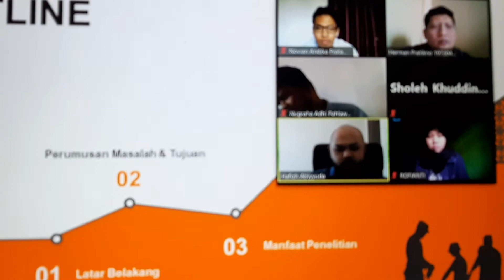4 Juli 2020, Hafizh Abbiyuda L-2016 Seminar